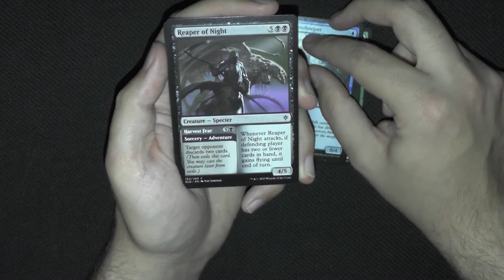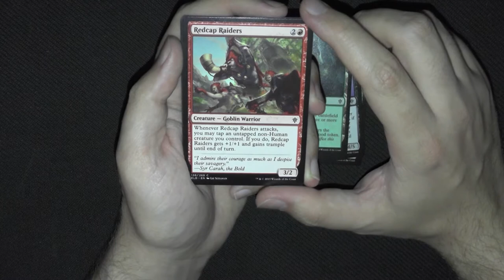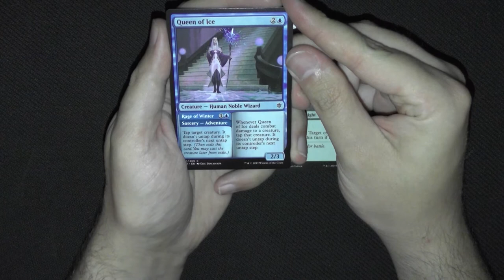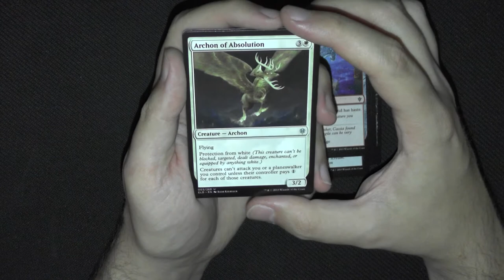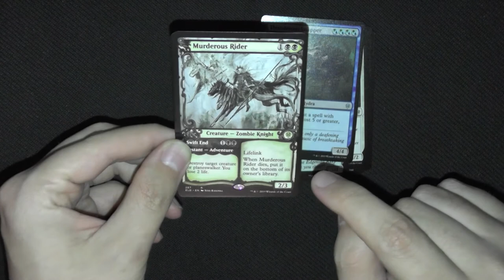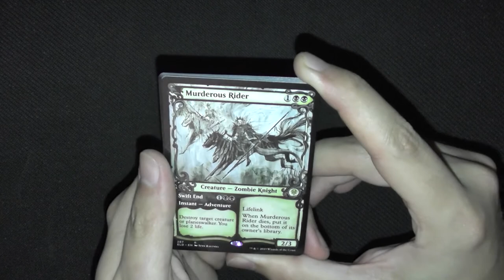Throne of Eldraine Booster153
Thron of Eldraine, ich hoffe das Set verzaubert mich in ein paar Jahren wieder. Hierher würde ich SEHR gerne zurück gehen. Auf welchen Planeten wollt ihr nochmal hin?